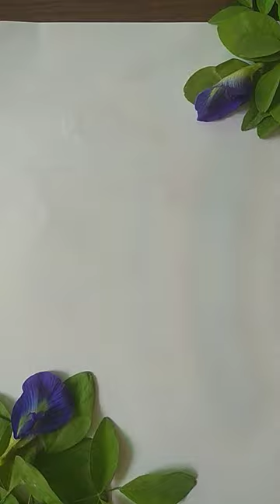Colourfull water drops